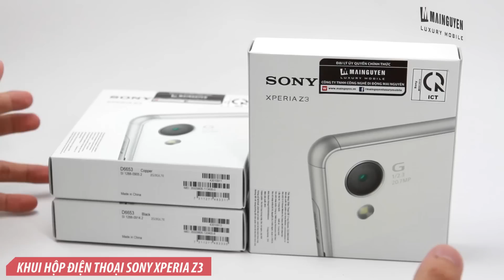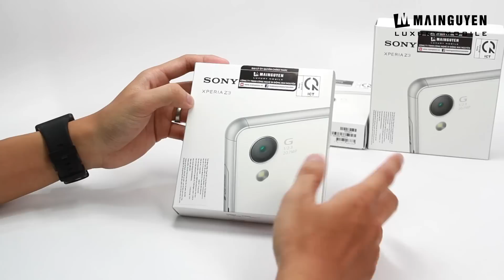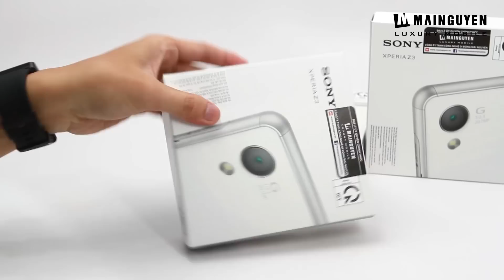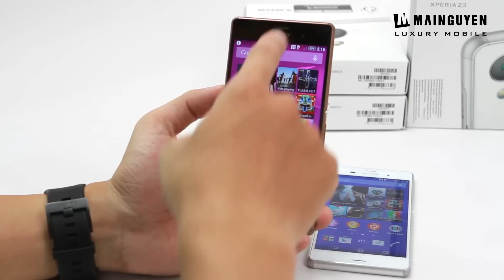Khui hộp Sony Xperia Z3 chính hãng